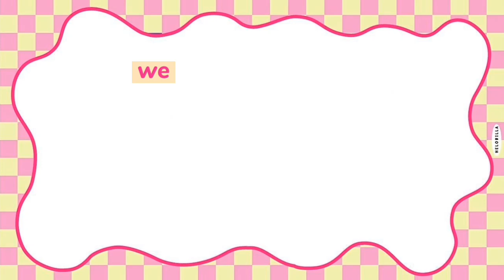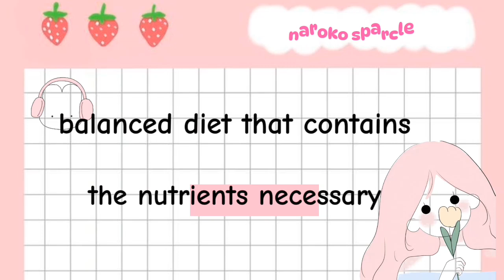𝗲𝗻𝗷𝗼𝘆 𝗮 𝘂𝗻𝗶𝗾𝘂𝗲 𝗲𝘅𝗽𝗲𝗿𝗶𝗲𝗻𝗰𝗲 𝗼𝗳 𝗰𝗼𝗺𝗽𝗿𝗲𝗵𝗲𝗻𝘀𝗶𝘃𝗲🌷💗 𝗰𝗮𝗿𝗲 𝗳𝗼𝗿 𝗴𝗶𝗿𝗹 𝗺𝗼𝗶𝘀𝘁𝘂𝗿𝗶𝘇𝗶𝗻𝗴 𝗮𝗻𝗱 𝗿𝗲𝗹𝗮𝘅𝗶𝗻𝗴 𝗯𝗲𝗮𝘂𝘁𝘆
Enjoy a unique experience of comprehensive care for girls, moisturizing and relaxing beauty.Absolute relaxation and comprehensive care. Discover the secret of beauty with our services for girls.

1.
2.
3.
4.
5.
6.
7.
8.
9.
10.
11.
12.
13.
14.
15.

1.
2.
3.
4.
5.
6.
7.
8.
9.
10.
11.
12.
13.
14.
15.